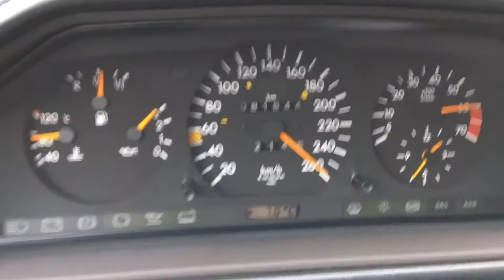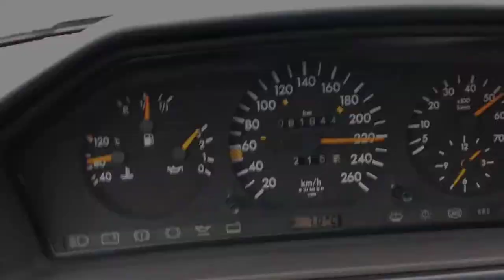The Legend Mercedes 500e W124 Acceleration 0 to 260 Km/h !!!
This engine produces a maximum power of 326 PS (322 bhp - 240 kW) at 5500 rpm and a maximum torque of 480 Nm (354 lb.ft) at 3900 rpm.